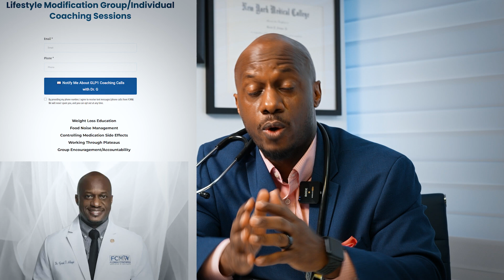OZEMPIC/MOUNJARO SHORTAGE: Is Obesity To Blame? Dr. G Explains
OZEMPIC/MOUNJARO SHORTAGE: Is Obesity To Blame for the Shortage? Dr. G Explains
At the time of posting this video the manufacturers of both Mounjaro/Zepbound and Ozempic/Wegovy state the shortage will likely continue into 2025 but have not identified why they cannot ramp of production NOW!
I have had to explain this concept to patients in my office and in the comments section of the channel. I wanted to share a video revealing the truth about why I feel there is a shortage of GLP1 Agonist Medications. Let's not turn on each other because it wont make the meds any more available as a result. Instead let's understand what the GLP1 Agonist medications are approved for and how we use them along with a push toward healthy lifestyle changes in order to effect change in the landscape of overall health in this country and beyond.

00:00 Intro
00:44 The GLP-1 Battle
1:47 What The Science Says
3:31 Obesity in the USA Explained
5:15 The Link Between Obesity & Diabetes
8:02 The Truth About The Shortage
9:25 Saxenda, Wegovy, and Zepbound
10:30 Why I Made This Video
11:15 What's The Real Problem?
16:38 Conclusion

Some of the links in this description are affiliate links, which means I may earn a small commission if you make a purchase through them, at no extra cost to you.

Dr. Gerard Acloque Jr., MD
Hollywood, FL

This channel (Florida Concierge Medicine & Wellness/Dr. The content provided on this channel, including videos, comments, and other materials, is not intended to be a substitute for professional medical advice, diagnosis, or treatment. Always seek the advice of your physician or other qualified and trusted health provider with any questions you may have regarding any medical condition. Never disregard professional medical advice or delay in seeking it because of something you have seen or read on this channel. Reliance on any information provided by this channel is solely at your own risk.